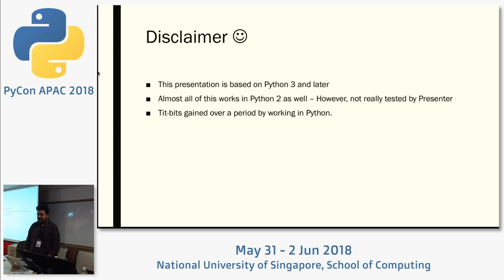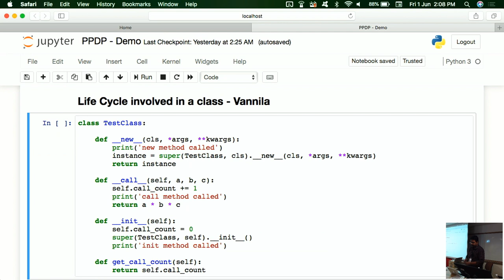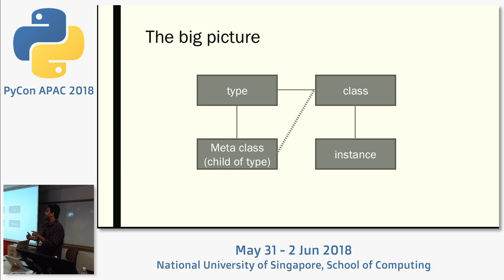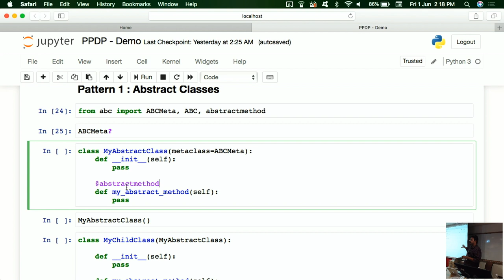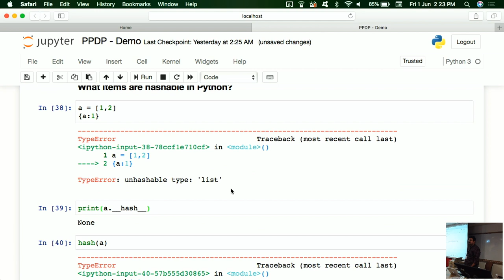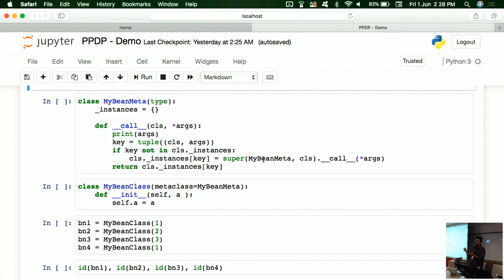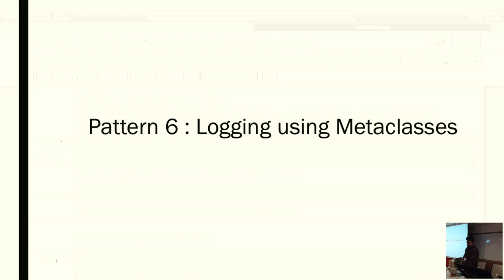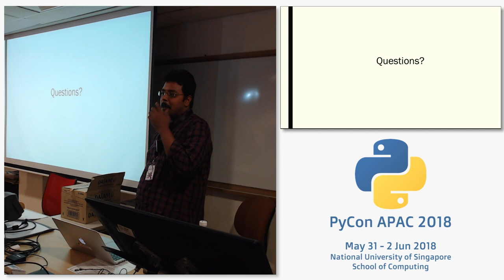Practical Python Design Patterns - PyCon APAC 2018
Speaker: Ramanathan Ramakrishnamoorthy, Director/Co-Founder at Zentropy Technologies

Any production application requires good use of design patterns and this talk will be about popular design patterns/choices and their implementation. The talk will also cover basics of metaclasses and be using metaclasses in some design choices practically.